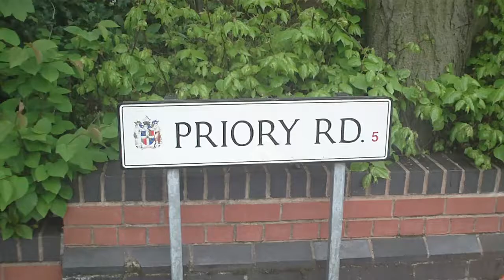Greenmore College What happened to the land?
A brief look at the corner of Priory Road and Bristol Road where Greenmore College stood for many years.